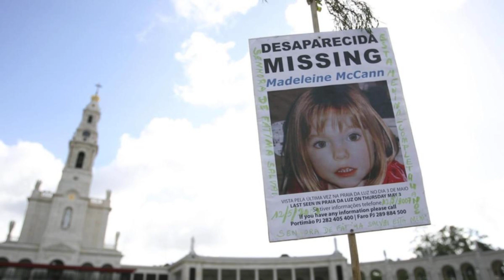WHAT HAPPENED TO MADELEINE MCCANN? THE MISSING PERSON'S CASE THAT CAPTURED THE WORLD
It was once a face you saw everywhere. The image of a blonde haired. hazel eyed little girl with a distinctive smudge on the iris of her right eye could be found in airports. gyms and movie screens. Everyone knew Madeleine's McCann's name. her age. where she was from and where she went missing. What they didn't know. what her family and authorities were desperate to discover. was what happened to her on the night of May 3. 2007. In the week before she disappeared. the McCann family had embarked on a family trip to Portugal's Algarve coast. The picturesque location offered the perfect backdrop for a vacation filled with sun. laughter and friends. But the illusion of tranquillity and security was shattered in an instant. when the McCanns' three year old daughter Madeleine vanished from her bedroom without a trace. A 15 year search for answers has unearthed false leads. questionable science and spurious claims. It has also brought the glare of international media to the close knit community of Rothley in Leicestershire. England. where the McCanns live. It was here. in Madeleine's hometown. where her disappearance was keenly felt by residents. Many laid flowers. brought teddy bears and tied yellow ribbons around trees in the days. weeks and months after her death. 'Talking to parents. it's had a long term effect on them.' said Joan Palmer. who has lived in the area for decades. She remembers how the village rallied together after Madeleine's disappearance. holding special prayer meetings to show their support. 'It's really quite difficult to comprehend. I know the McCanns want closure. but they also live in hope that something will be coming to fruition.' she told the ABC. To this day. what happened to Madeleine and who might have been responsible is still unknown. No one has ever been charged. And as the anniversary of the day she went missing passes. a statute of limitations in Portugal may mean any chance for justice rests on one potential suspect. Without a confession or a new discovery. the most famous missing persons case in the world may forever remain a mystery. May 3. 2007 As the McCanns gathered to enjoy a final meal with other couples at the Praia da Luz resort where their three kids slept. they were unaware of how their lives were about to change forever. The group of friends — who became known as the Tapas Seven — took turns checking on their children. At 9:05pm. Gerry McCann peeked into his children's bedroom and found all three of them sleeping soundly. Fifty five minutes later. as Kate McCann went to perform a similar check. she discovered her twins still sleeping in their little cot. The bed next to them. however. was empty. A blanket and cuddly toy were all that remained in the place where her daughter once slept. As patrons dined at the restaurant near the apartment. a heartbreaking wail pierced the idyllic atmosphere of the resort. 'Never in my life have I heard a cry like that.' waiter Jeronimo Salcedas told police. It would mark the beginning of the McCann family's nightmare and a series of unanswered questions. Where did their little girl go? Was she taken? Who took her? Would they find her? Multiple searches of the area turned up nothing. Local police concluded Madeleine was likely kidnapped. though the early investigation produced no major leads. Even so. journalists had flooded into the small town of Praia da Luz from all over the globe and the media frenzy around the case reached a fever pitch. Fame is a double edged sword When Madeleine McCann's case made front page news. social media platforms were in their infancy. Facebook and Twitter had just launched. in 2004 and 2007 respectively. providing new ways for Madeleine's story to reach audiences around the world. Her disappearance coincided with the birth of the internet age 'when news travels so quickly'. according to Robbyn Swan. investigative journalist and co author of the book. Looking for Madeleine. 'I think what...